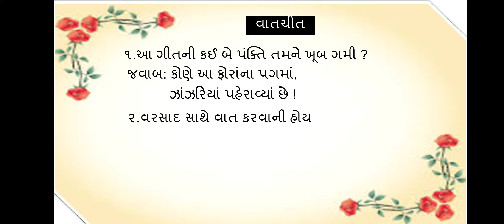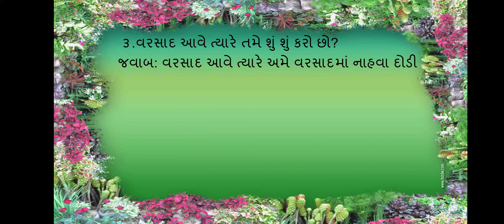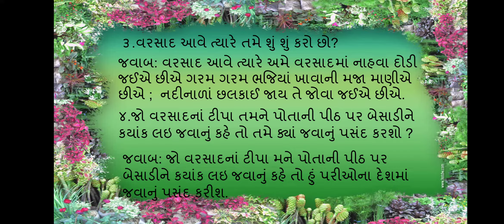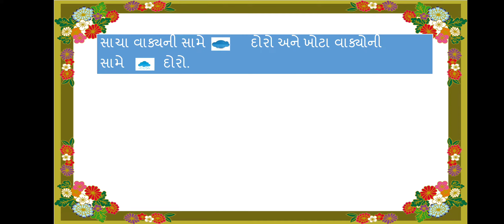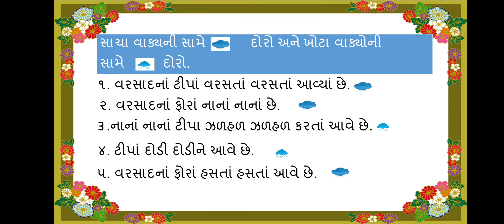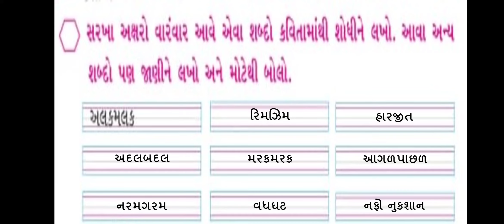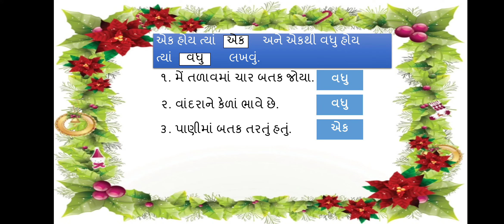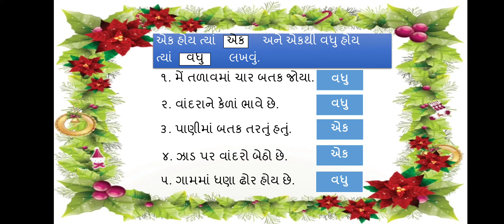JKMBPS ધોરણઃ3 કલશોર (ગુજરાતી) તાસ:૭ પાઠ:૨ પોટલાં ટપકે ટપ્પ